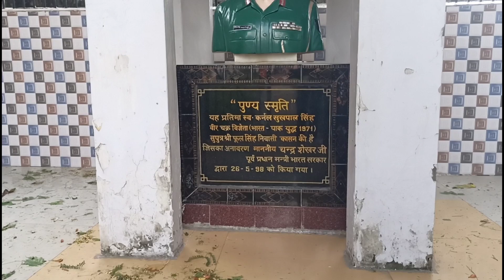कासन मंदिर मानेसर || Kasan Shiv Mandir Gurgaon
कासन मंदिर मानेसर || Kasan Shiv Mandir Gurgaon || ‎@RiteshMauryaVlog @TechnicalSelector

I am Ritesh Maurya from Bihar, India